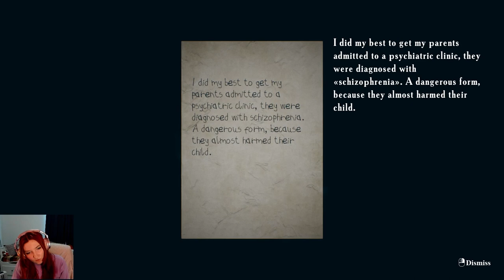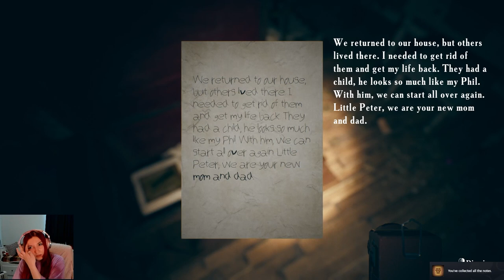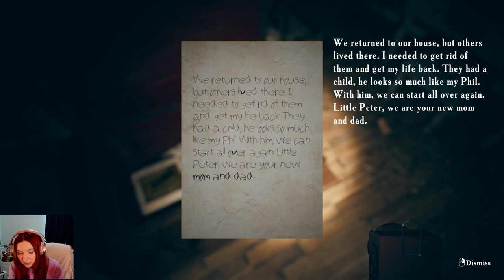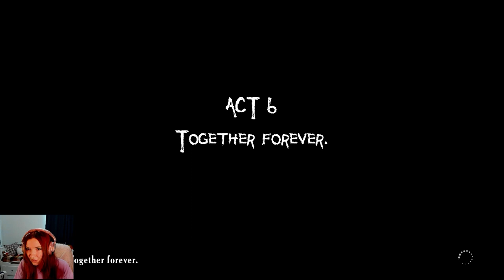This Scary Game Nearly Gave Me A Heart Attack... - Father's Day 4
Today we return to one of the most terrifying and scary games i've played recently. Are we nearing the end of our spooky tale? Knowing my luck, probably not!

Enjoy the latest indie game offering from Emika Games and don't forget to turn off the lights!